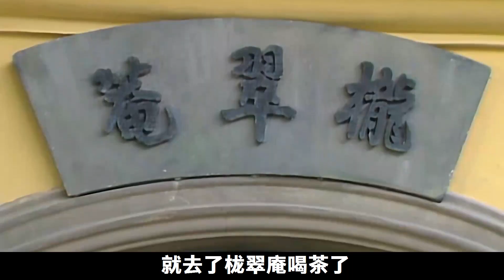劉姥姥這個窮親戚，憑啥能得夫人、小姐們的尊敬？都因賈母賞的半盞茶